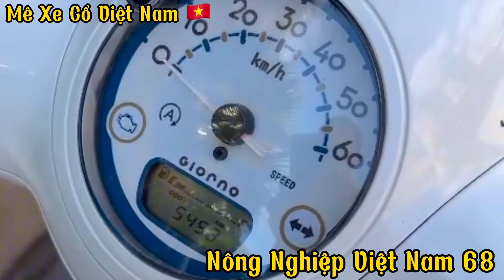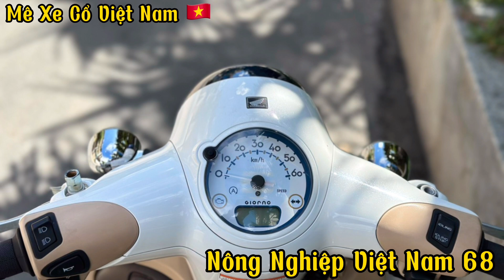Giono 2017 nội địa Nhật. Mới ken . Zin 100%. Anh em sưu tầm LH em ạ.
Giono 2017 nội địa Nhật. Mới ken . Zin 100%. Anh em sưu tầm LH em ạ. Mêxêvietnam, reviewxe xedm xenuhoang MêXeCổViêtNam, mexecovietnam, mêxecô viênam MêXeCổViệtNam Honda Cup suutamxe Siêu cọp. AE vui lòng LH ZALO 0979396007.